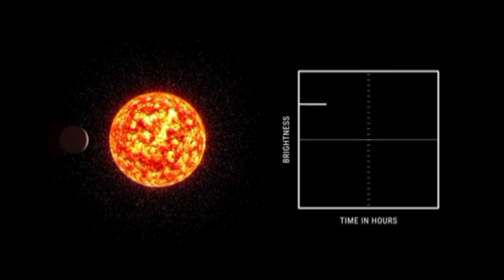A Journey to Kepler-186f: Exploring the Mysteries of an Exoplanet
Title: A Journey to Kepler-186f: Exploring the Mysteries of an Exoplanet

For millennia, humanity has looked to the stars, longing for answers. Are we alone in this vast universe? Could another world, another cradle of life, be out there somewhere? Today, our search takes us to the distant realms of Kepler-186f, a planet bathed in the golden light of a distant sun.

Kepler-186f – a name that speaks of potential. It is the first Earth-sized planet found in another star's habitable zone, a place where liquid water can flow, where life, as we know it, can thrive. But this distant blue gem will not be easy to reach. It is a journey of astonishing distances, full of unknown and dangerous challenges.

Kepler-186f is an exoplanet located about 557.7 light-years from Earth. Traveling at the speed of light, it would take about 500 years to reach Kepler-186f. In reality, with current technology, this is a distant dream, but advances in space travel may make it possible in the future.

But 557.7 light years. This is the gulf that separates us from Kepler-186f. Our fastest rockets would take thousands of years to travel, spending a lifetime through the cosmic void. But humanity has always dreamed of going beyond known boundaries. We built rockets, defied gravity and walked on the moon. What is the next giant leap to reach another world?

Fusion drives, generation ships, cryosleep – these are whispers of tomorrow's technology. We're talking about bending the fabric of spacetime, manipulating gravity itself. It's ambitious, yes, but with every scientific advance, the impossible becomes possible.

Challenges include immense cosmic radiation, the unknown dangers of interstellar space, the sheer psychological toll of a journey that can span generations. But the potential rewards are beyond measure. Finding life beyond Earth will rewrite our understanding of the universe, our place in it, and what it means to be human.

Kepler-186f's climate is largely unknown, but being in its star's habitable zone, it may have conditions suitable for liquid water. But astrophysicists think every breath on Kepler-186f will be a gamble. The atmosphere can be toxic, radiation levels are lethal. But even in this alien world beauty can surprise us. Imagine towering mountains shaped by foreign winds, a red sky reflecting the sea, a life form unlike anything we've ever encountered.

Kepler-186f is about 10% larger than Earth, and its landscape is unlikely to be like ours. We may not find carbon-based organisms like us, breathing oxygen and walking on two legs. Maybe Kepler-186f's life is built on silicon, evolving in the depths of its oceans, or dancing in the swirling clouds of its alien sky. Whatever form it takes, the prospect of encountering life, in any form, will rewrite our understanding of the universe.